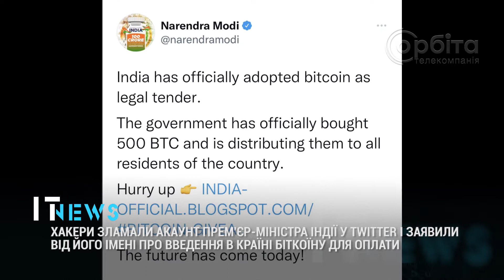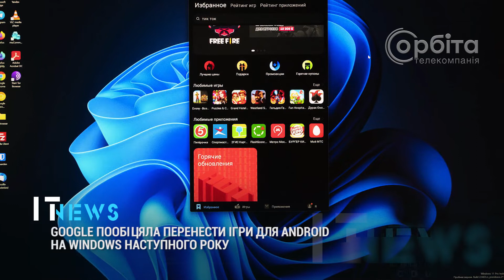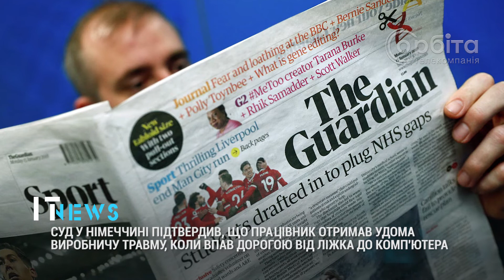IT-News #28 (13.12.21)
- Хакери зламали акаунт прем'єр-міністра Індії
- Google пообіцяла Android ігри на Windows
- Собаки розуміють 89 слів чи фраз
- Суд німеччини: впав дорогою від ліжка до комп'ютера - виробнича травма